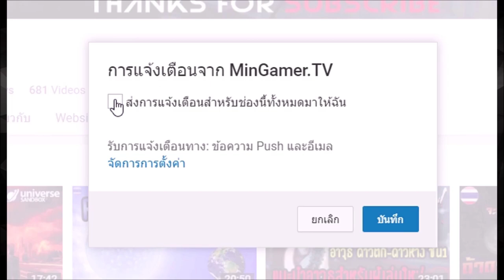Life is Feudal Forest Village | EP.10 | ท่าเรือความหวังของหมู่บ้าน